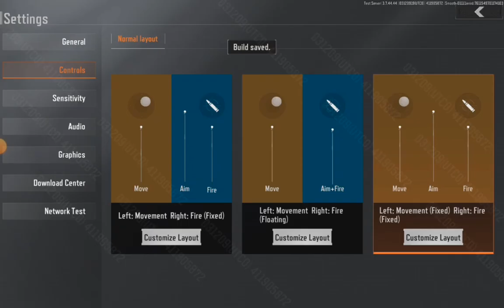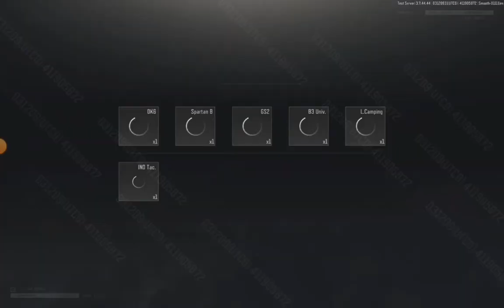The arena breakout s4 experince (+ ruinng through armoury with the bison)